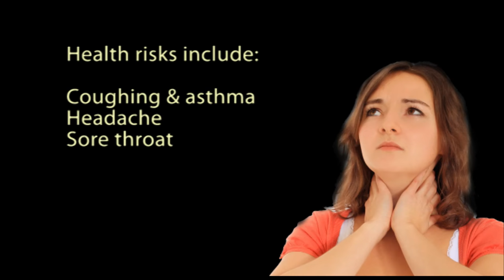o2 nail extractor fan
Most powerful portable nail dust collector extractor nail acetone fumes
vapours